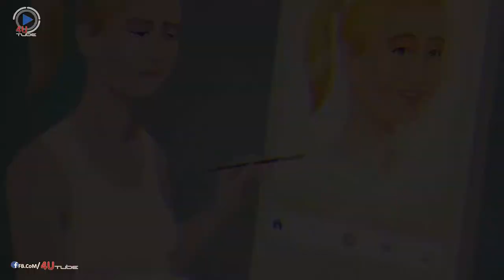رسومات تمسكم شخصيا وتمثل الواقع !!! ||4U TUBE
لم يتم إنشاء الفن لمجرد إرضاء أعيننا فحسب، بل إنه ينقل أفكار ومفاهيم مُختلفة. يقوم فنانون عدة بإنتاج رسومات توضيحيّة ساخرة منذ عقود، وهي التي يُسلطون الضوء بها على بعض من القضايا المُجتمعيّة وأيضًا على الواقع المعقد الذي يعيشه البشر في هذا العصر !

دمج الواقع بالخيال|في رسوم ستبهر عقلك
شاب عراقي يخلط رسوماته مع الواقع و النتيجة مبهرة
صور معبرة من الواقع
صورة تعبر عن الواقع الذي نعيش فيه | 12 صورة معبرة يجب عليك مشاهدتها (الجزء 1)
صور معبره تحكي الواقع الذي نعيشه
صور معبره عن الواقع الذى نعيشه Images express the reality we live in
صور معبره عن الوقع المؤلم|لن يفهمها الكثيرون😓 Pictures of the painful reality
صور رائعة التقطت في الوقت المناسب
رسومات الأطفال المبدعة | رسم الكب كيك الضاحك
رسومات